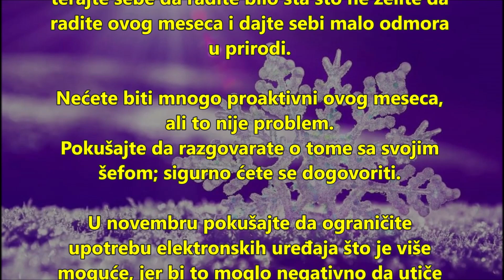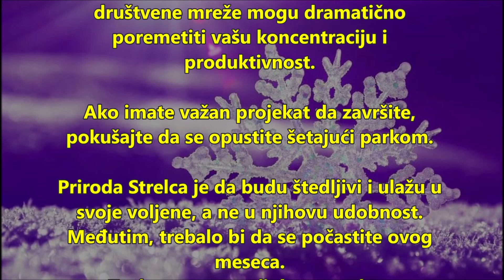STRELAC - Horoskop za NOVEMBAR 2024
Horoskopski znak STRELAC - Posao, ljubav i zdravlje za NOVEMBAR 2024.